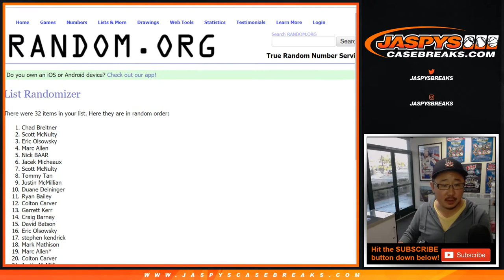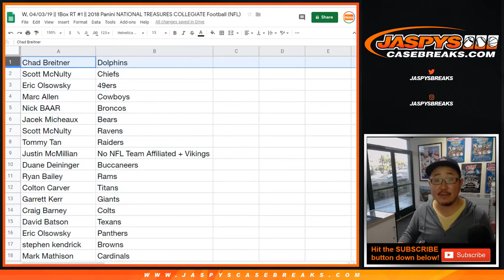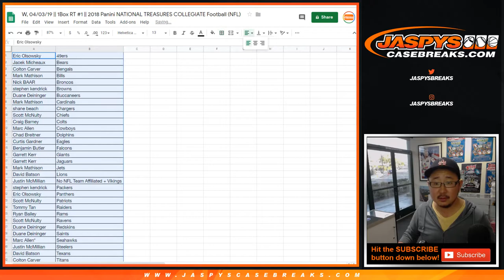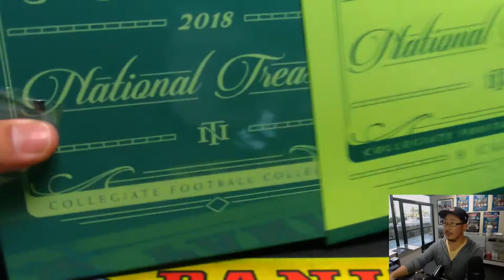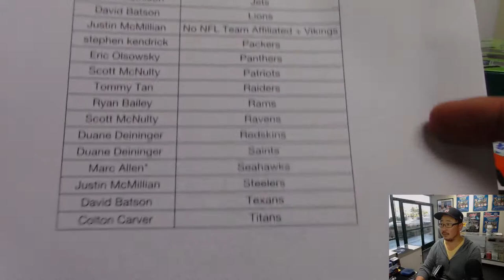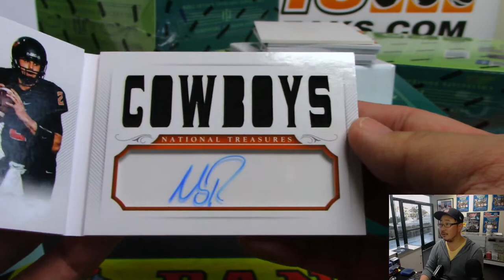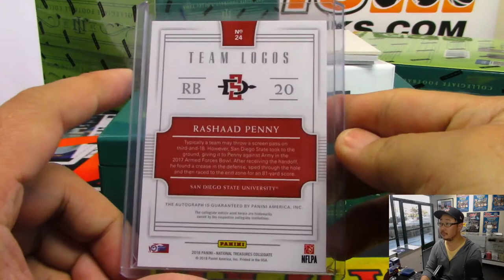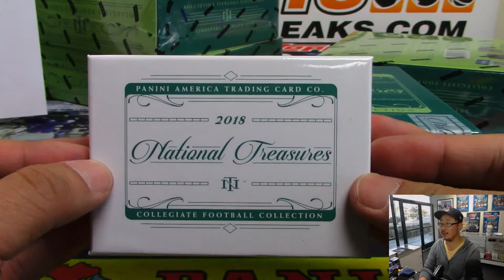W, 04/03/19 || 1Box RT #1 || 2018 Panini NATIONAL TREASURES COLLEGIATE Football (NFL)